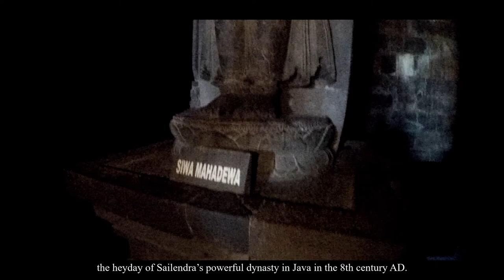Nitesh Raj Pant Journey Yogyakarta 2020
Prambanan Temple

Journey to Yogyakarta, Indonesia: ACICIS CADPP 2019
By Nitesh Raj Pant (CADPP 2020)

Camera(Go Pro) and Editing (DaVinchi): Nitesh Raj Pant